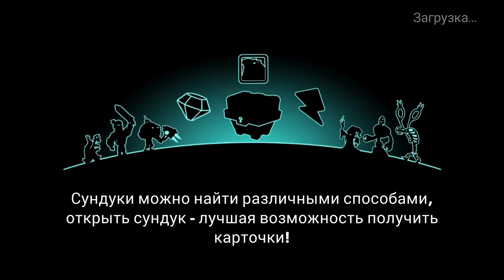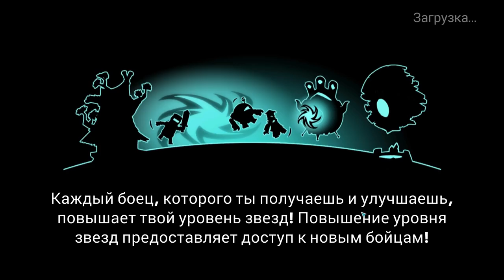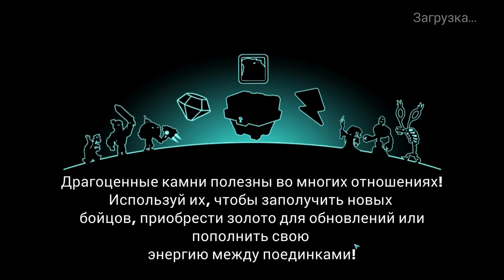Tower Conquest #107 С ТАКИМИ ПОДАЧАМИ ТОЛЬКО ФЭЙЛ 😳